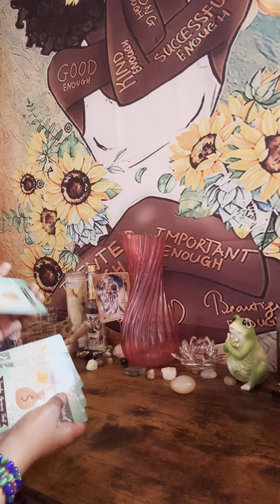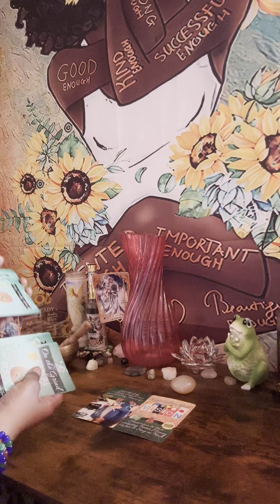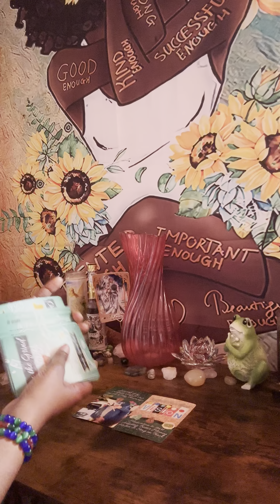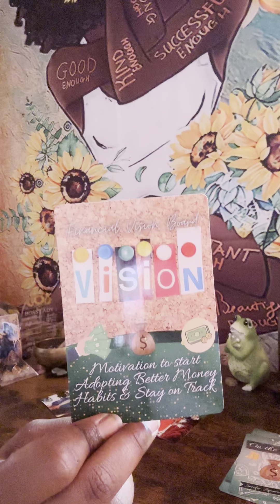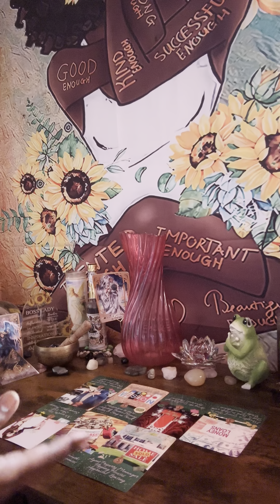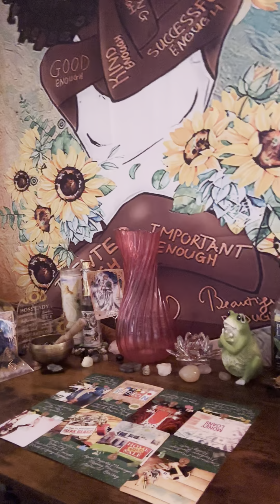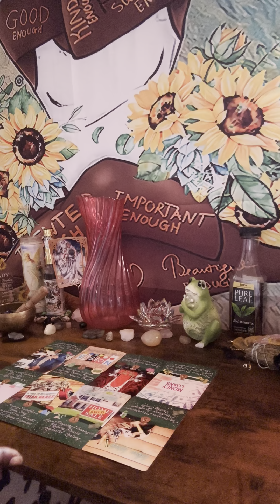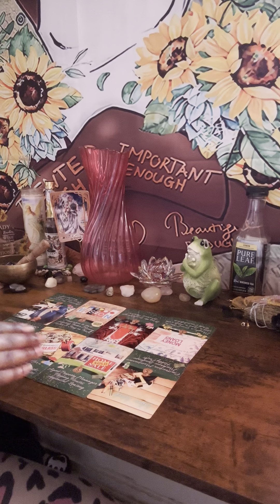SOMETHING YOU PUT A LOT OF ENERGY INTO IS BOUT TO REAP YOU H3LL@ FRUITFUL ABUNDANCE!